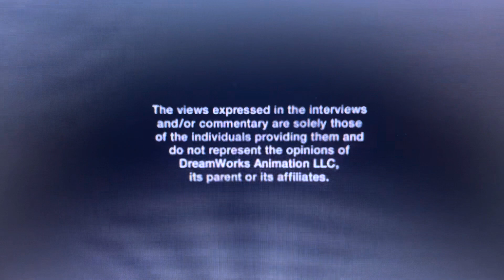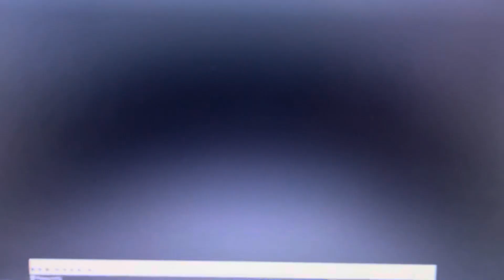What if Kung Fu Panda 2 (2011) had the THX Logo? (Version 1) (In Honor of Kung Fu Panda 4)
1. Warning Screens
2. DVD Menu
3. THX Logo - Amazing Life
4. Format Screen
5. DreamWorks Animation SKG (Kung Fu Panda 2 Variant)